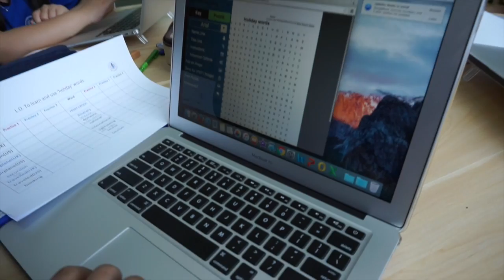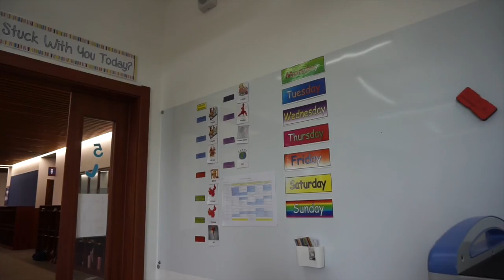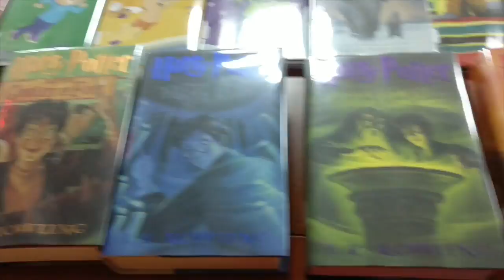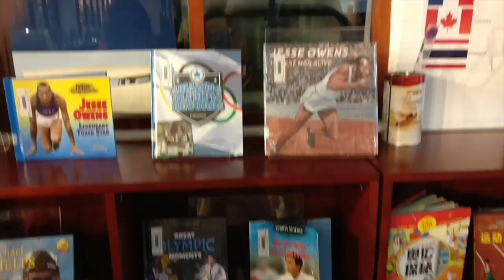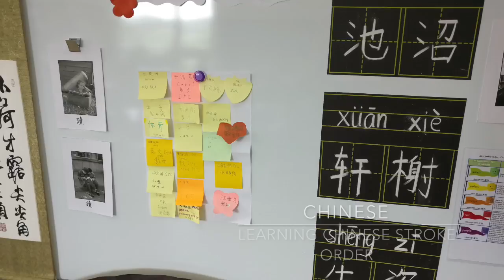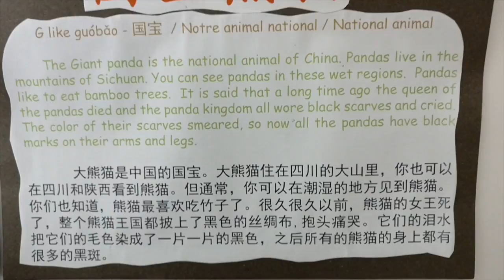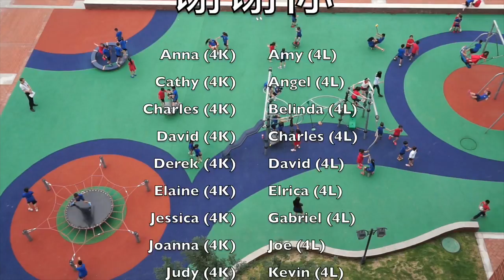Keystone Academy Life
Grade 4 and Grade 5 Life at Keystone Academy video for our friends at Kambala.